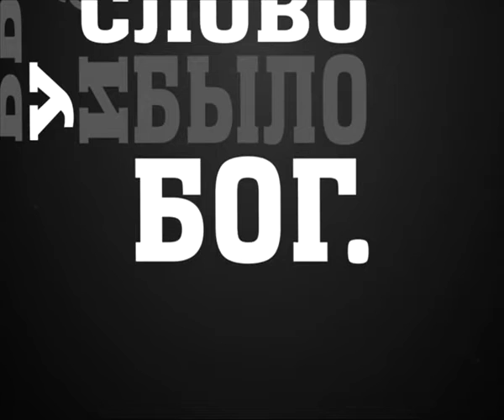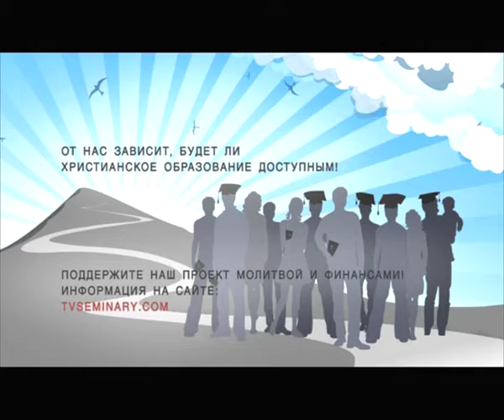BS237 Rus 17 Вера женщины в Самарии и царедворца в Галилее Исцеление сына царедворца